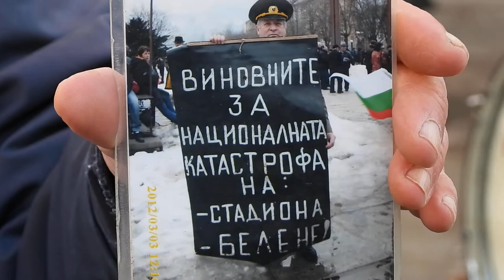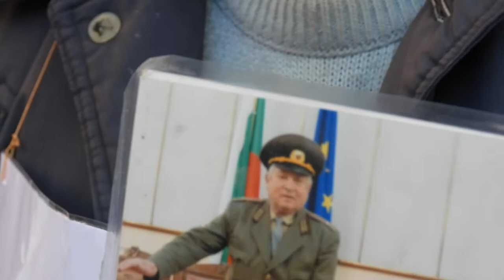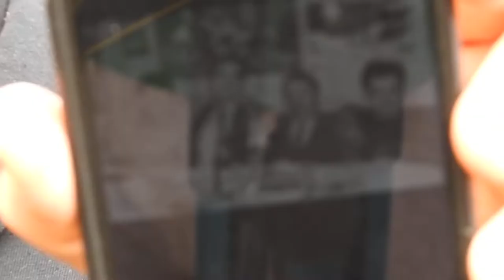Протест организиран от майките на "Системата ни убива" за оставката на правителството Бойко Борисов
Заснето с Nikon CoolPix P1000 на 05 декември 2020 г., 16:29:22 ч.